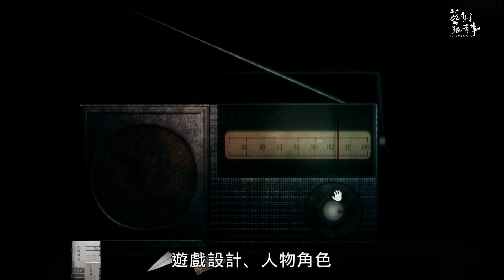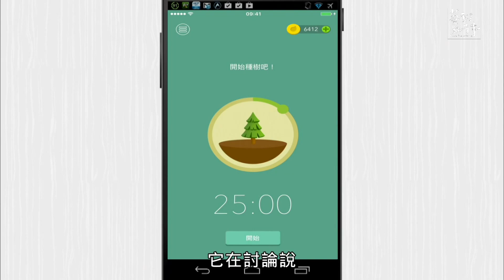第1集 遊戲與影像藝術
沙發Talk
遊戲與影像藝術
台灣科技藝術學會理事長邱誌勇與U-ACG創辦人梁世佑，對談遊戲與影像藝術的關係：數位遊戲和數位藝術的關係；電玩電影化；台灣獨立遊戲發展的方向是主要內容。

公視 8/12 週六 15:30
8/13 週日7:30
公視3台 8/13起 週日 20:00
公視2台 8/25起 週五 9:00